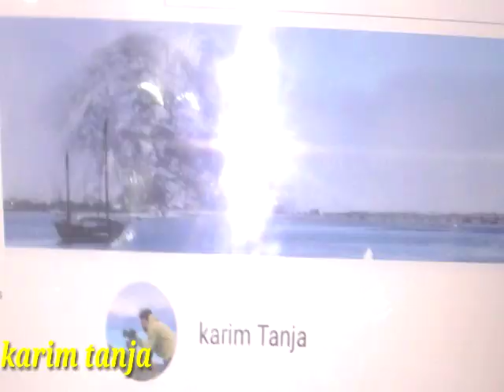Maroc mosa 3ada fe tanja 2020 omar lhadar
Barcelona madrid malaga almeria oria
Granada portugal Mexico cuba America asia Africa marruecos seria